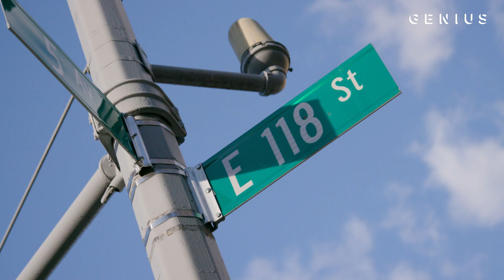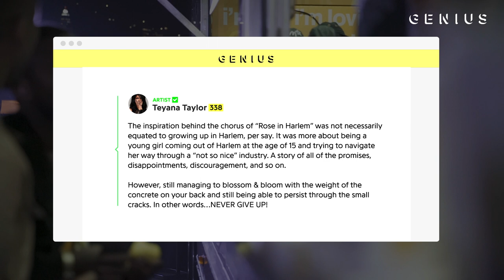Teyana Taylor Visits Her Old Stomping Grounds For Beat Of My City & Discusses Upcoming Album | IRL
Teyana Taylor recently partnered with McDonald’s to launch the Beat of My City music concert series, where she put on a free concert in NYC and teamed up with Genius to raise money for Harlem’s Children’s Aid Dunlevy Milbank Center to give back to her community. On the latest episode of 'IRL', the G.O.O.D. Music signee met with Genius' Head of Artist Relations Rob Markman at the Harlem-based community center to speak about how much the Beat of My City means to her. Taylor also opened up about her connection with her fans and shared details about her upcoming album.